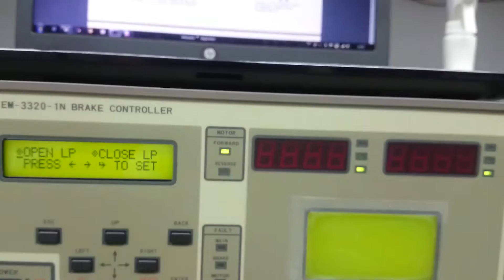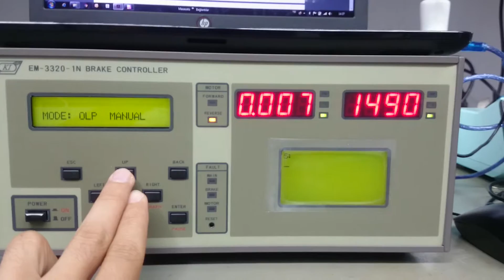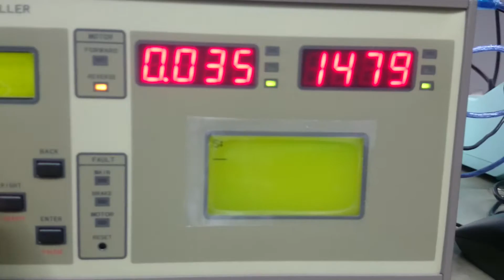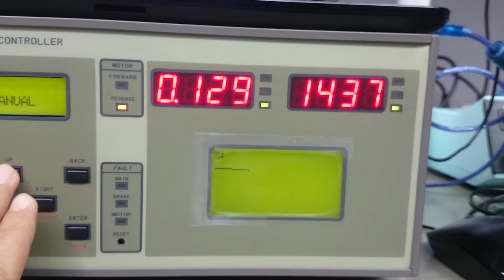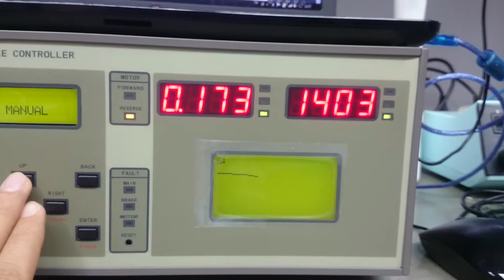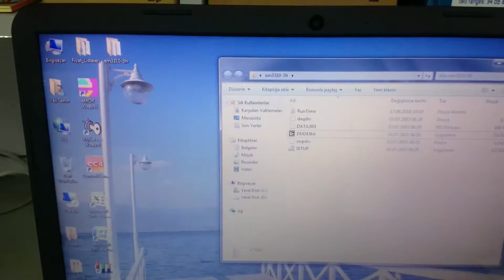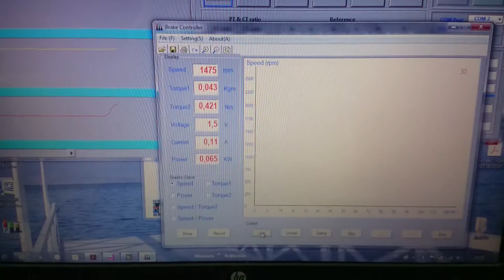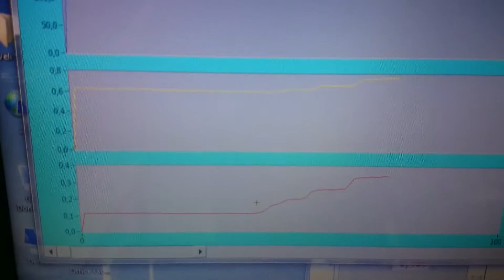K& EM-3000 - Elektrik Makinaları Laboratuvarı DEMO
Değerli Müşterilerimiz,
EM-3000 - Elektrik Makinaları Deney Seti demosunu izleyerek ve linkinde yayınlanan ürün sayfasını ziyaret ederek detaylı bilgi edinebilirsiniz.
Saygılarımızla,
NETES MÜHENDİSLİK